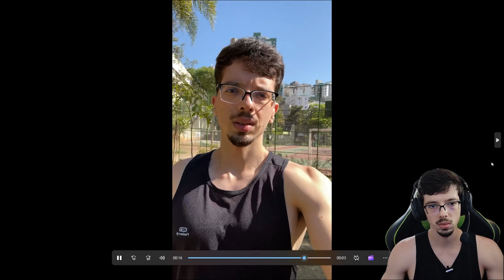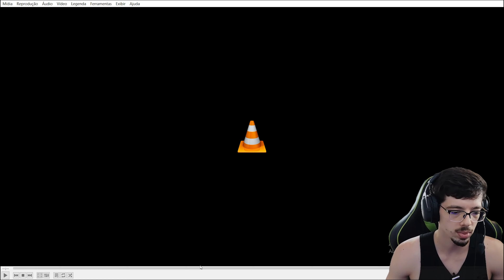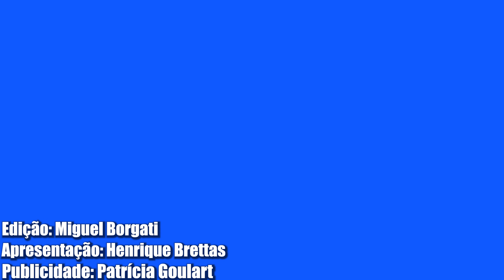TESTANDO A CÂMERA DO IPHONE 12! AINDA PODE SER CONSIDERADA BOA EM 2023?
📱SMARTPHONE DO VÍDEO📱
📱IPHONE 12 (64)➡️

📱IPHONE 13(128)➡️

📱SMARTPHONES EM DESTAQUE📱

ATÉ 2000
💎REDMI 12C (4GB 128GB)➡️
💎REDMI NOTE 12 GLOBAL 4G, 6GB 128GB) ➡️
💎REDMI NOTE 12 GLOBAL 5G, 4GB 128GB) ➡️
💎REDMI NOTE 12S (8GB 256GB)➡️
💎POCO X5 PRO➡️

DE 2000 ATÉ 3000
💎IPHONE 11 (64 GB) NOVO ➡️
📱Motorola G200 (8GB , 256GB➡️) (promo)
💎POCO F4 (6 GB RAM, 128 GB )➡️
💎POCO F4 (8 GB , 256 GB)➡️
💎POCO F4 GT (8GB RAM, 128 GB )➡️
💎POCO F5 (12GB RAM, 128 GB )➡️
💎POCO X4 GT (8 GB RAM, 256 GB )➡️
💎XIAOMI 11T (8 GB, 256 GB)➡️
💎XIAOMI 11T PRO(8 GB, 256 GB)➡️

*Compras na china podem ser taxadas e tributadas. Não nos responsabilizamos pelo processo nem por nenhum valor que possa ser cobrado nos trâmites de importação.

Vídeo editado por: Miguel Borgati  Roteiro: Henrique Di Spírito